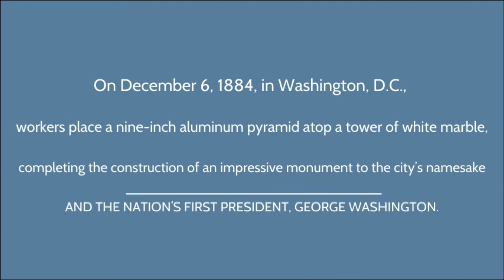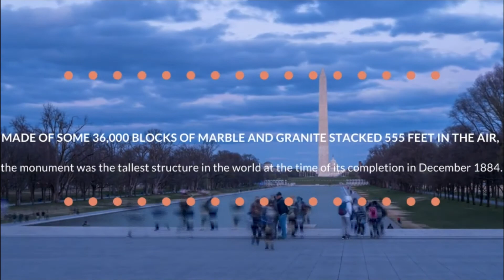KTV Monday, Dec 13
Return your library books and check out the schedule for finals this week!